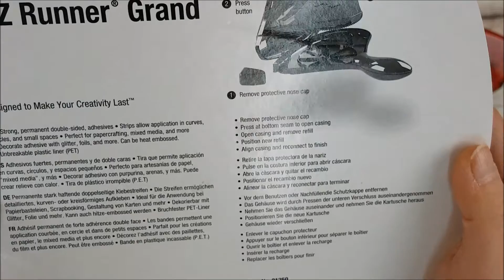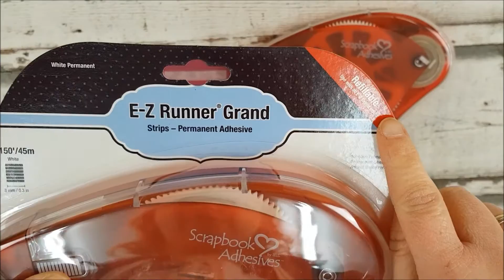Tanjas schneller Basteltipp: Kleberoller E-Z-Runner Grand // Produktvorstellung [deutsch]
Tanjas schneller Basteltipp fürs Kartenbasteln : Kleberoller E-Z-Runner Grand  [deutsch]
Mein schneller Basteltipp, womit klebe ich zur Zeit u.a. gerne?!
Wie findet Ihr den Embossing-Effekt?

(Werbung) Material:
Im Partnershop:

- E-Z Runner Nachfüller *

Meine kleine Ausrüstung:
- mein Mirco *

** Produkthilfsmittel / Videohilfe: Mit einigen Artikeln (E-Z Runer) wurde mein Video von der Firma unterstützt - vielen Dank dafür!